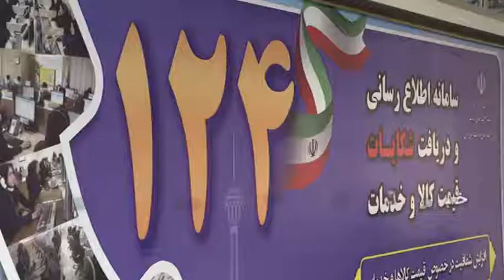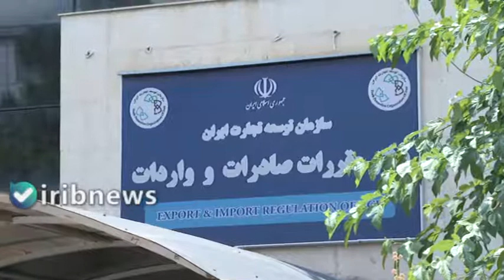بازدید سرزده بازرس کل سازمان بازرس از چند میز خدمت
بازدید سرزده بازرس کل سازمان بازرسی از چند میز خدمت
بازرس کل امور صمت سازمان بازرسی کل در پی دستور رئیس قوه قضاییه در بازدید سرزده از سامانه ۱۲۴، میز خدمت سازمان صمت استان تهران و دفتر تنظیم مقررات صادرات و واردات پای درد و دل مراجعه کنندگان نشست.